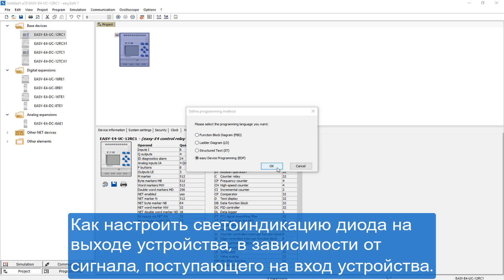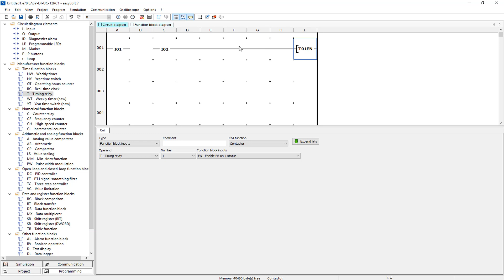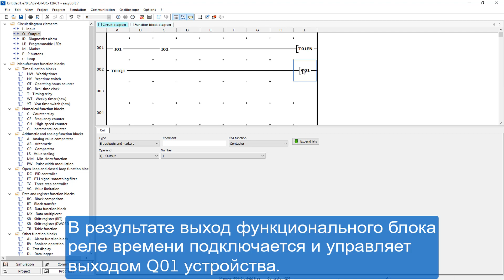Обучение easysoft: программирование на языке EDP